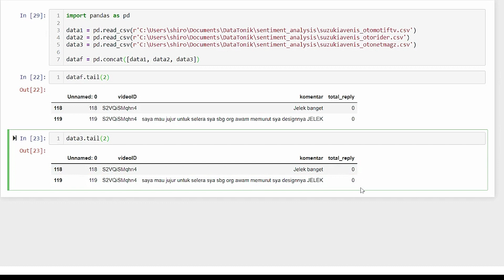concat function in jupyter notebook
Python for Data Science